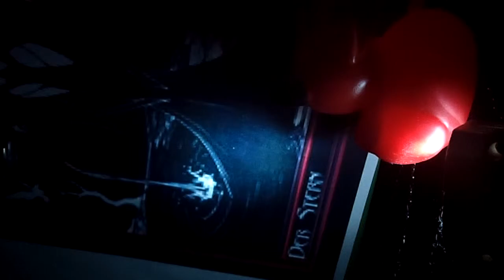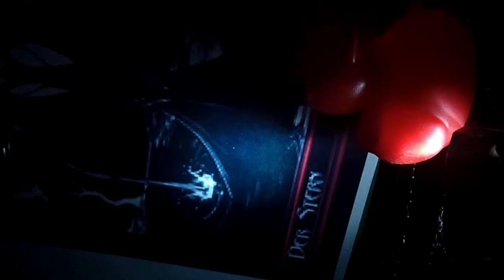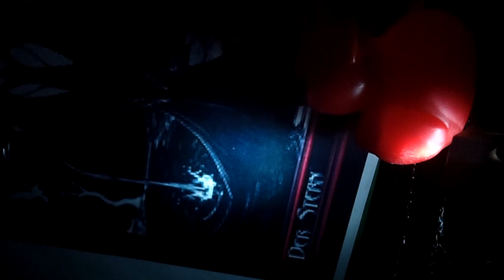CARNIVAL OF RAEVENS IMMERSION: GOOD FRIDAY EDITION THE EARGASM PROJECT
Music is what TheEargasmProject is all about, and the artists who make it happen in this editon are

DJ LIMEY*THE QUARANTEAM*BRANXX*INAYA DAY*DOLLA BOY*DIVA DEE*

Presenter: Raeven Msbehavin

SHOUTOUTS: PAUL HEMMING, TEMPLE SF, show 07 April 2012

                      DJ LIMEY/Desperate House Vibes, Censo's, Basingstoke 07 April

                      DJ STERLING GOLDEN, BELLA LUNA, Boston, 20 April 2012

                      Raeven Msbehavin, Absolut House Party #1, Gowanus, 07 April 2012